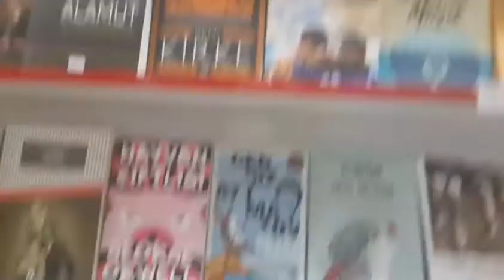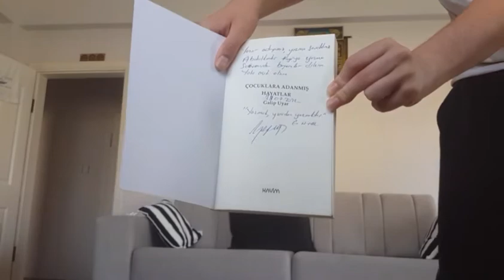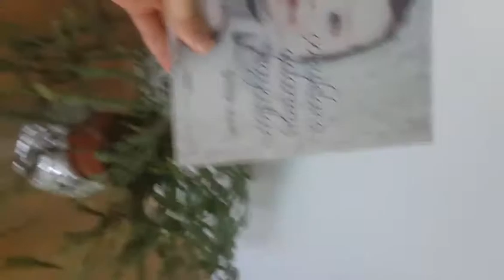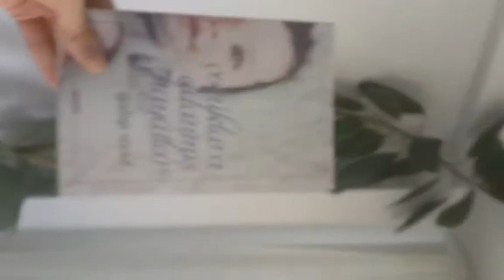Tokat/Erbaa'lı Yazar Galip UYAR'dan Çocuklara Adanmış Hayatlar ~ Tanıtım !